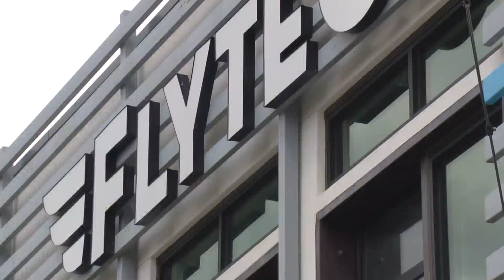FlyteCo Tower shows off its combination of tasty dishes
FlyteCo Tower was featured on this week's Dining Out With Larry, showing off its combination of tasty dishes.